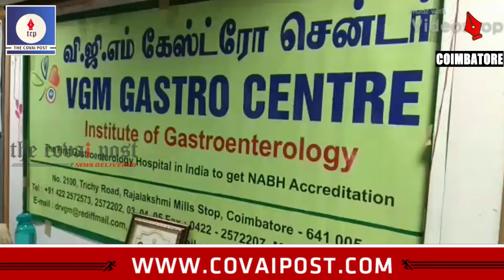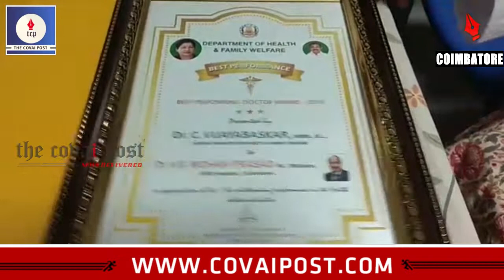State honour for Coimbatore gastroenterologist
A leading gastroenterologist of the city, Dr VG Mohan Prasad, was presented with ‘Best Performing Doctor Award’ by the State Government.